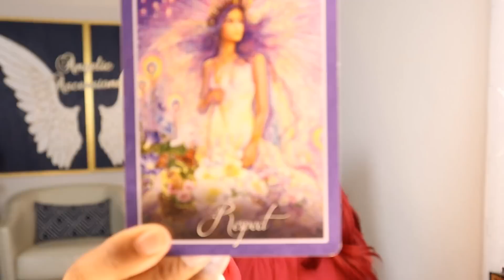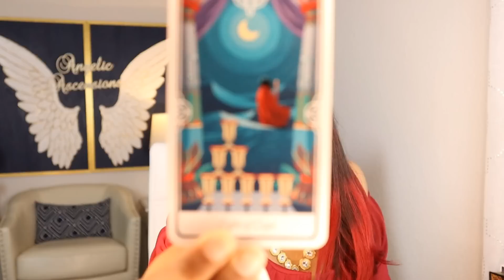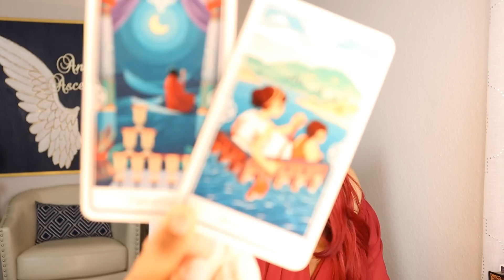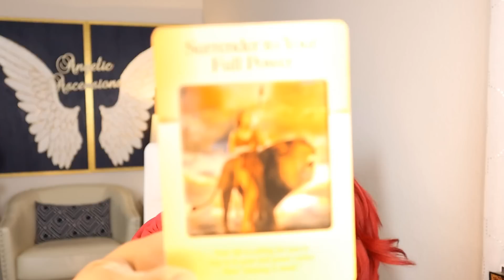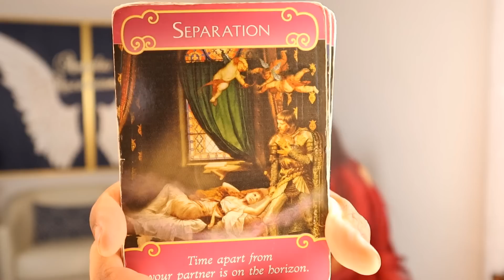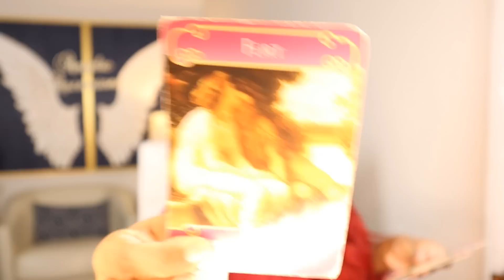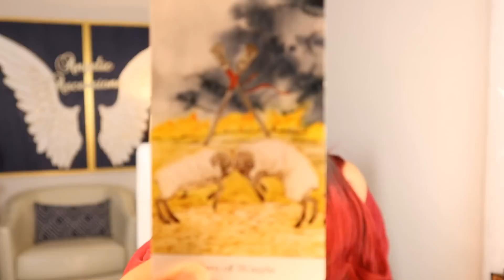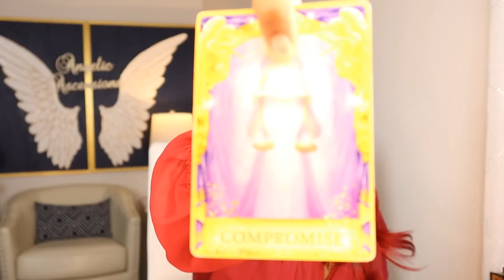Scorpio ♏️ BEWARE OF WOLVES IN SHEEP’S CLOTHING!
GOD will do what He said He will do!

tarotreading twinflamejourney scorpionation ~ No Weapon Formed Against Me Shall Prosper! It WON'T Work!